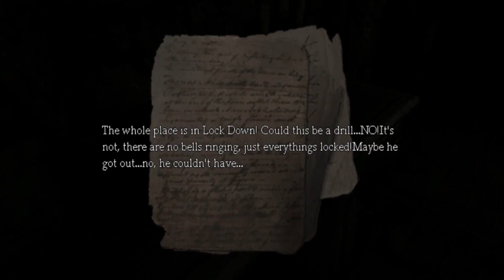Amnesia Test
Recordings Screen F'ed up, oh wellz.